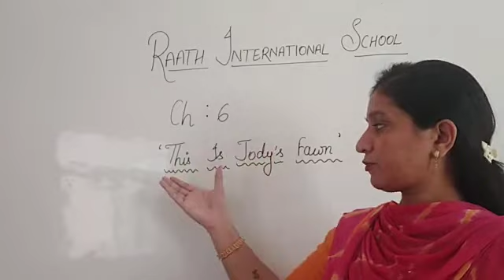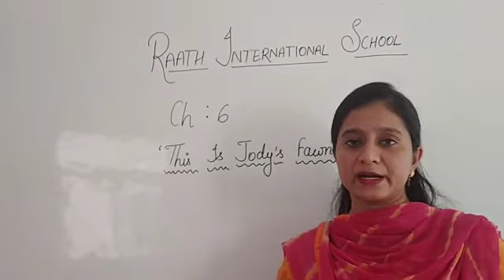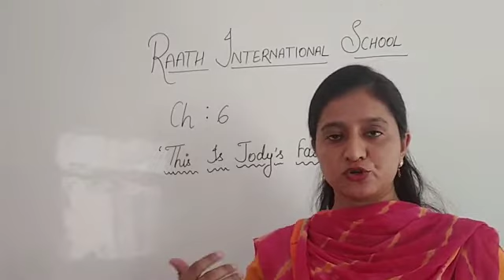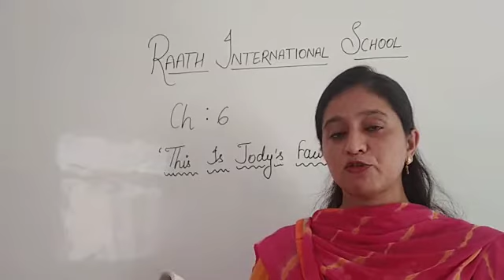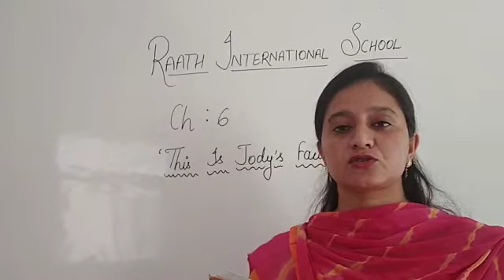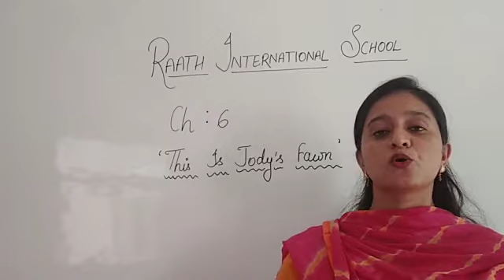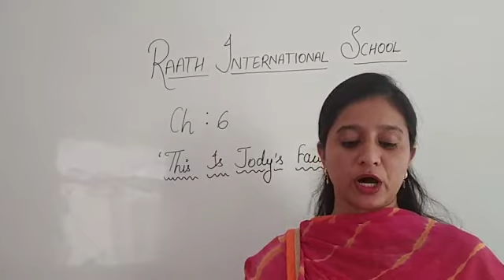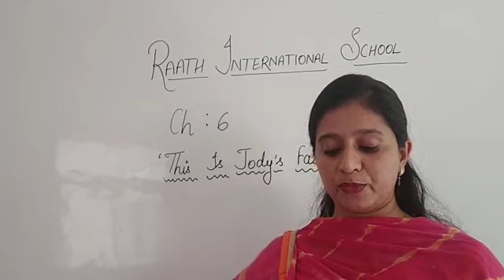Ch: 6 'This Is Jody's Fawn' ( Reader)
It covers the whole explanation of the chapter